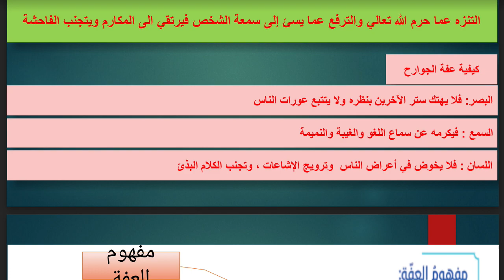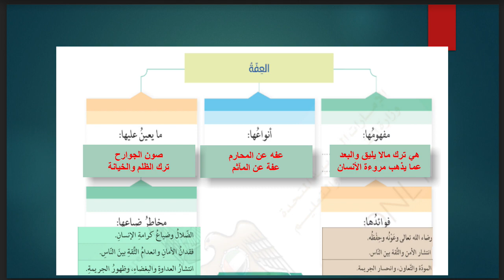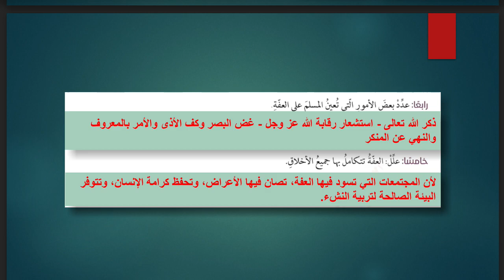حل درس ( العفة ) تربية إسلامية صف عاشر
حل درس  ( العفة )
تربية إسلامية صف عاشر